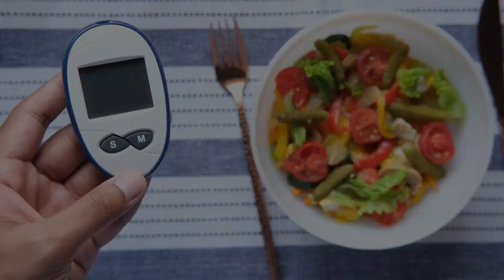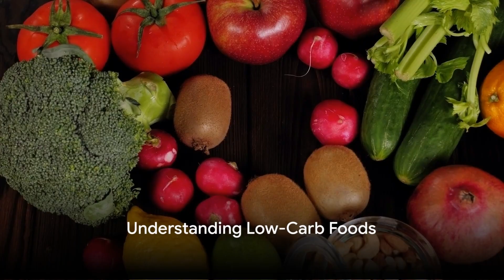In Under Two Minutes- The Low-Down on Low-Carb: Unpacking the Benefits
Title: The Low-Down on Low-Carb: Unpacking the Benefits
INTRO

Host: "Hey, health enthusiasts! Today, we're diving deep into a topic that's become a dietary game-changer for many— the Low-Carb Diet! Curious to see if it's a fit for you? Let's jump right in."

SECTION 1: What is a Low-Carb Diet?

Host: "First things first. A low-carb diet emphasizes reducing carbohydrates, like grains, starchy vegetables, and sugars, while focusing on proteins and healthy fats."

SECTION 2: Key Benefits of Going Low-Carb

1. Weight Loss

Host: "One of the top reasons many adopt a low-carb lifestyle is weight loss. By reducing carbs, our bodies turn to stored fat for energy, helping shed those extra pounds."

2. Stabilized Blood Sugar and Insulin Levels

Host: "Without a high carb intake, there’s less sugar entering the bloodstream. This can reduce blood sugar spikes and potentially benefit those with Type 2 diabetes."

3. Enhanced Mental Clarity

Host: "Many low-carbers report better concentration and focus. Say goodbye to that 'brain fog' post-carb-heavy meals!"

4. Improved Digestion

Host: "Less carbs can mean less bloating and digestive discomfort for some. Your gut will thank you."

5. Increased Energy

Host: "Rather than energy peaks and crashes commonly associated with sugar spikes, a consistent fuel from fats and proteins can lead to sustained energy throughout the day."

6. Supports Heart Health

Host: "A well-maintained low-carb diet can lead to improved cholesterol and blood pressure levels, promoting a healthier heart."

SECTION 3: Starting Your Low-Carb Journey

Host: "Eager to embark on this journey? Here are some quick pointers."

1. Educate Yourself: "Understand which foods are low-carb. It's more than just avoiding bread or pasta."

2. Stay Hydrated: "Drinking water is key, especially when starting."

3. Listen to Your Body: "Everyone's different. Find the carb level that works best for you."

CONCLUSION

Host: "While the low-carb diet isn't for everyone, its benefits have transformed many lives. Stay nourished, stay informed!"